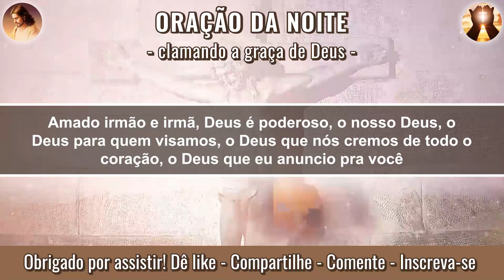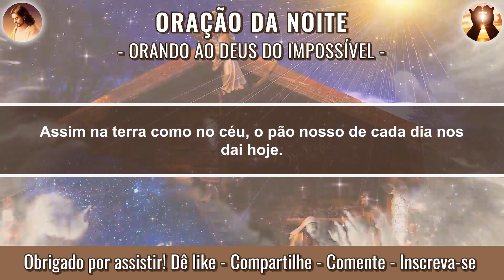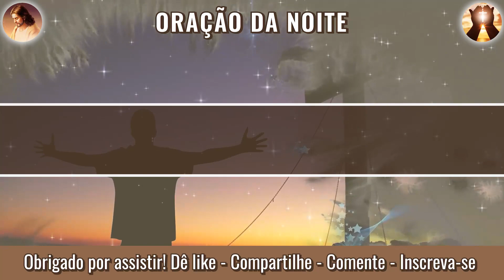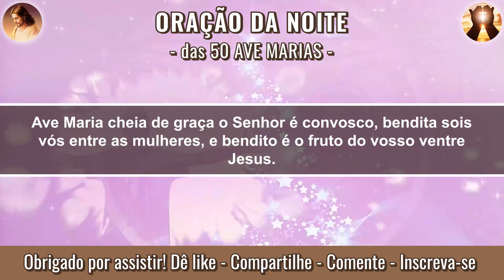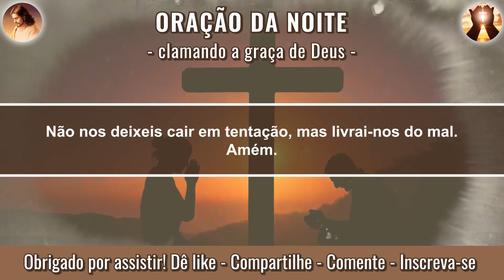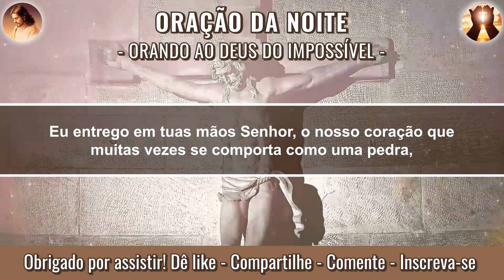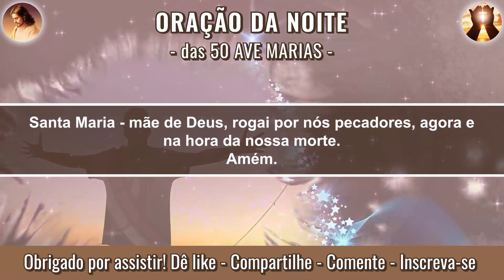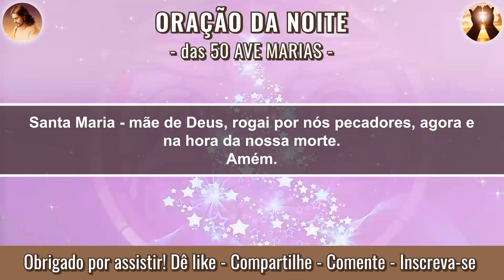ORAÇÃO DA NOITE - CLAMANDO A GRAÇA DE DEUS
Olá Irmãos e irmãs, sejam bem-vindos ao canal!